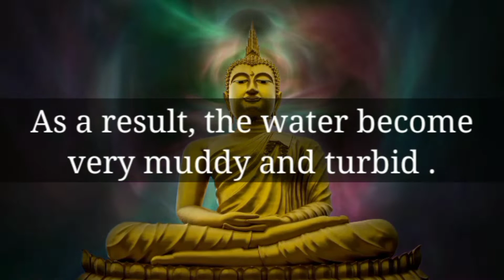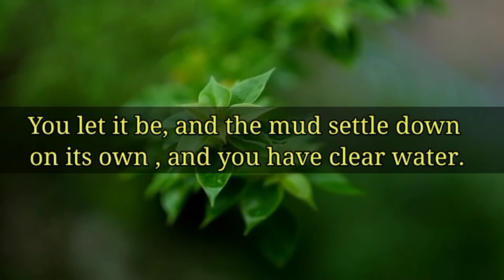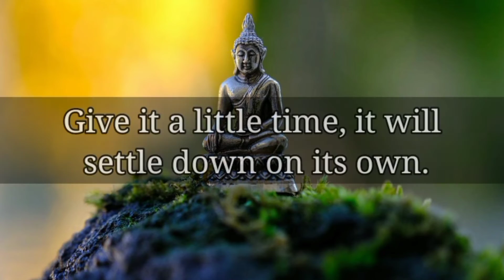How to Calm your Disturbed Mind | Buddha advice to calm your mind | Buddha Inspirational Story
a short buddha inspirational story to change your life